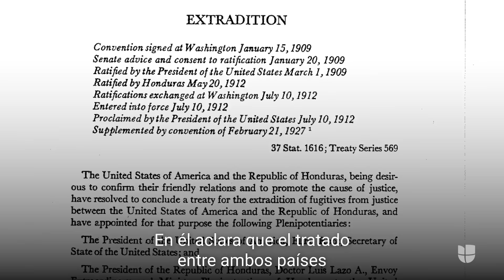Tres feminicidios en Honduras siguen impunes: el sospechoso viajó a EEUU sin que nadie lo detuviera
Gilbert Reyes es el principal sospechoso de los asesinatos de tres mujeres, incluyendo su pareja, que ocurrieron en una isla de Honduras en enero pasado. Antes de que encontraran los cadáveres, Reyes compró un vuelo hacia Estados Unidos, de acuerdo con familiares de las víctimas.